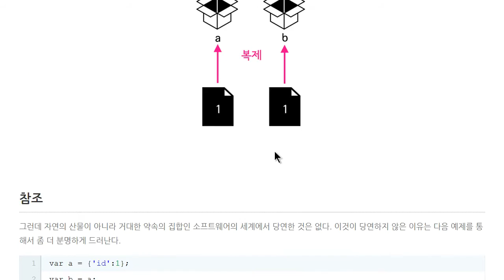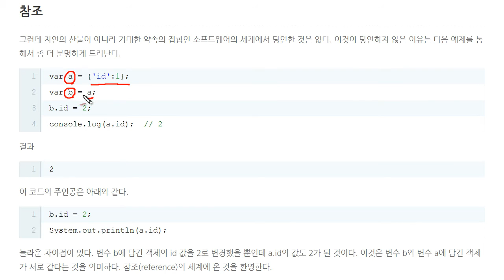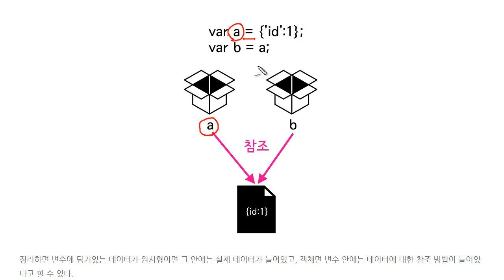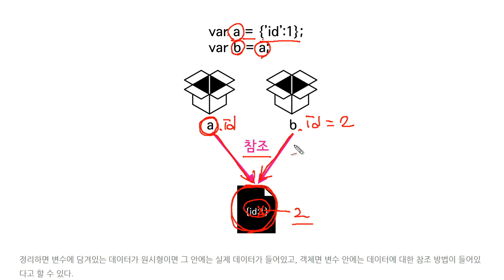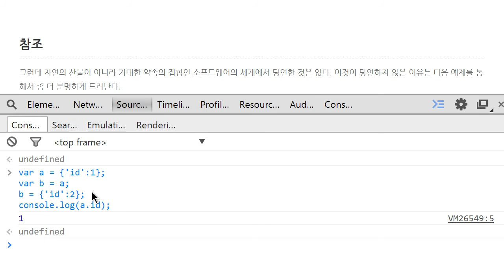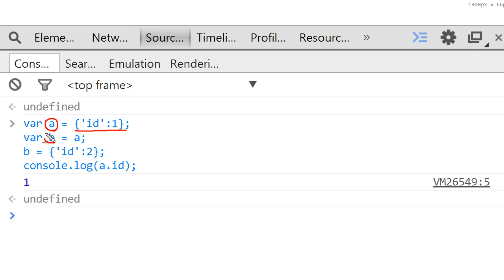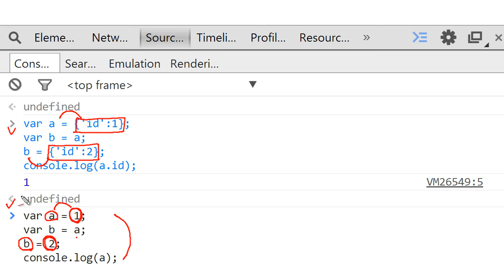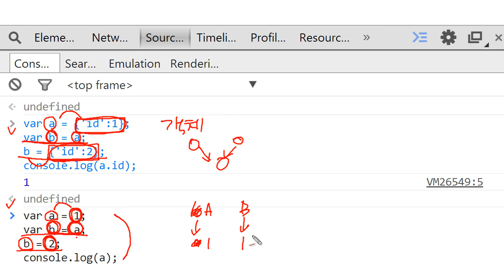JavaScript - 참조 (2/3) : 참조